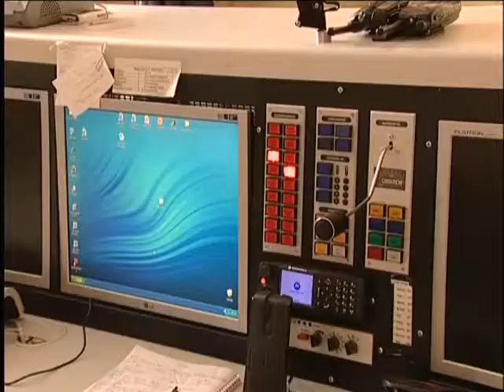Kevesebb tűzestről, több mentésről számolt be a Sátoraljaújhelyi Tűzoltóság